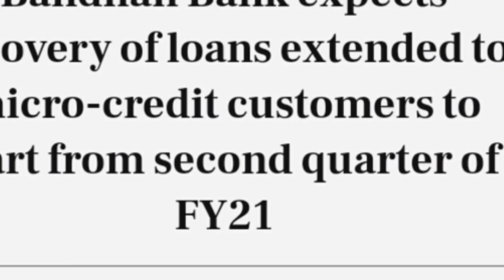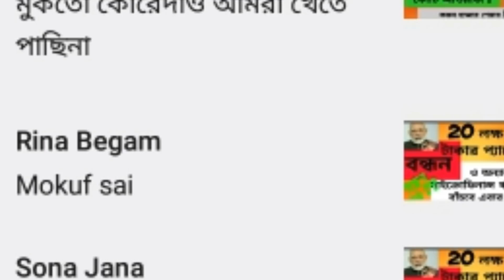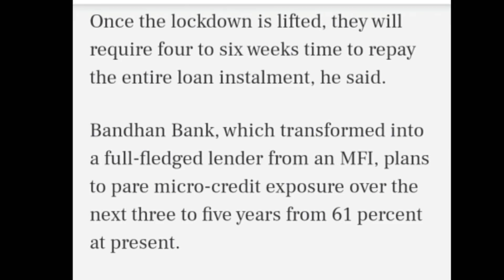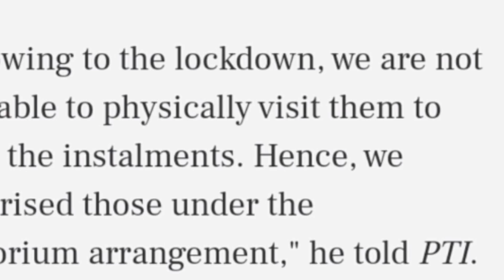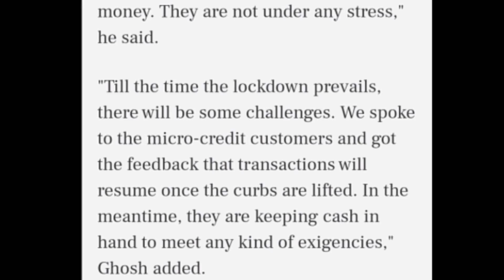বন্ধন ব্যাংকের কিস্তির টাকা নিয়ে কি বললেন ব্যাংকের কর্ণধার || BANDHAN BANK EMI REPORT FROM CEO..